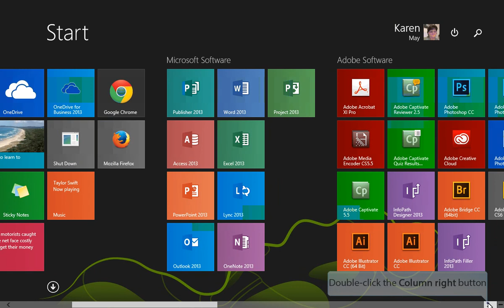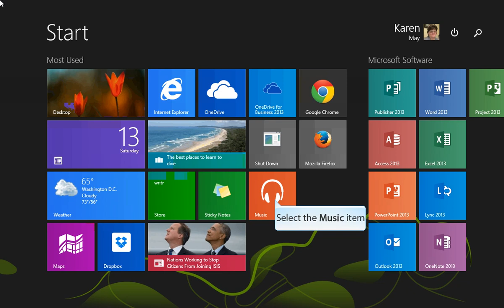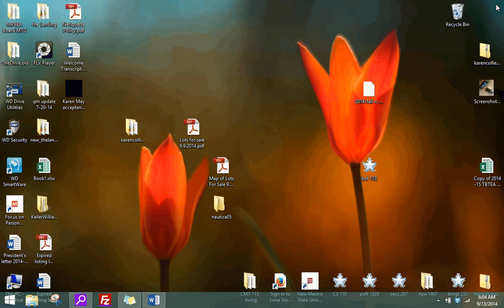Chapter 1 Working with Windows 8